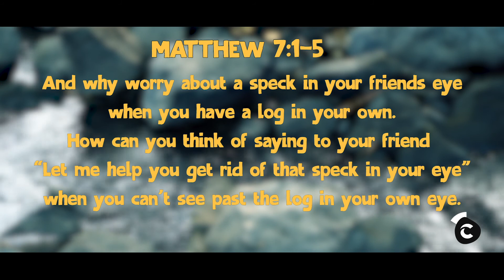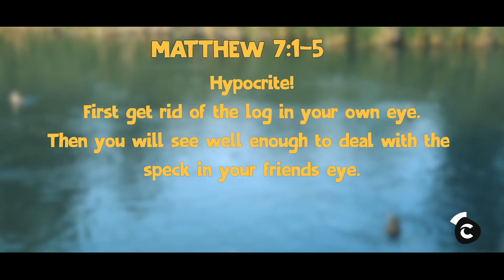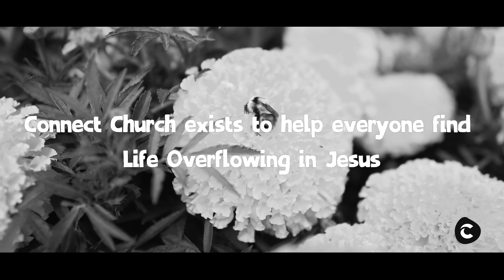Only God can Judge Me? 👨‍⚖️ -- "The Sermon on the Mount" #7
Most people are familiar with Jesus' words, "Do not judge others." But what happens when no one judges anything (and when everyone judges everything)? Is it possible to judge without being judgmental - or should we just mind our own business? Find out Sunday at 10am!

MB017KI4K448721